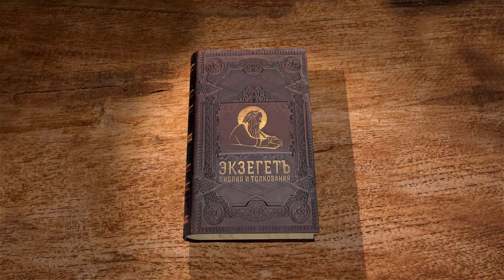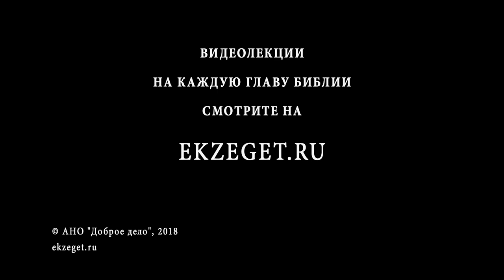Книга пророка Иезекииля. Глава 43. Андрей Десницкий. Ветхий Завет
Разбирает главы пророка Иезекииля библеист Андрей Десницкий, на основе собственного перевода с древнееврейского. 43 глава - видение Иезекииля. Значение храма в видении. Слава Господня.